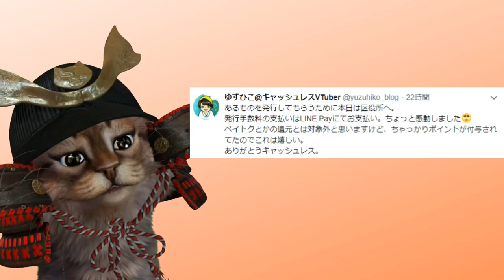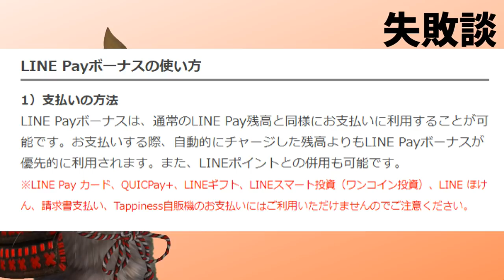区役所でLINEPayを使ってコード決済してきた！失敗談あり【使い方】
【PR】 普段はコンビニや飲食店でしか使わないLINEPayでしたが
違う場所や環境で使うとこのような事が起きてしまうのはいい学びになりました。そして一つ希望を言うならLINEPay（ラインペイ）の残高でボーナス残高が分かれて見れるようにしてもらえると大変嬉しいです›‹

使用機材
マイク：Rode NT1A
キャプチャーボード：I-O DATA GV-USB3
オーディオインターフェース：YAMAHA AG03